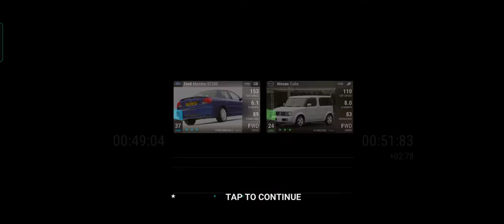Top drives: The Tiger Trials - Tiger Driver '98 challenge stage 16 - 20 gameplay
00:00 Round 16
01:10 Round 17
02:55 Round 18
04:27 Round 19
05:33 Round 20